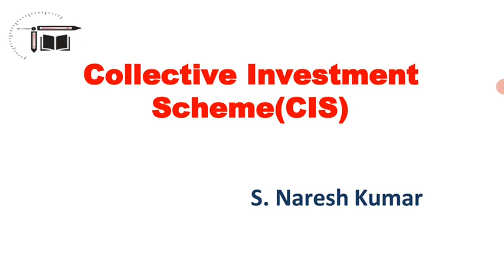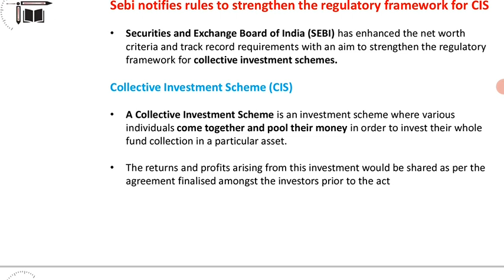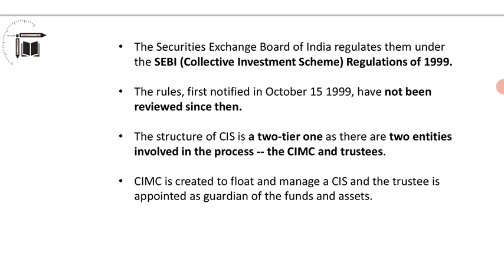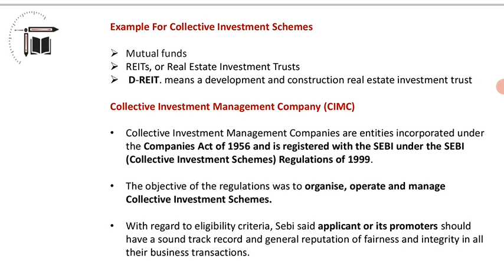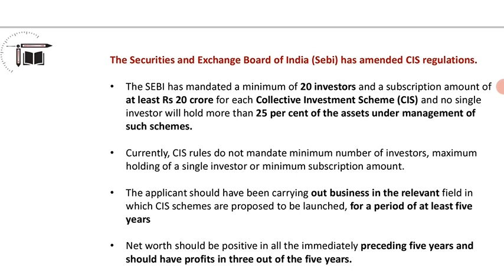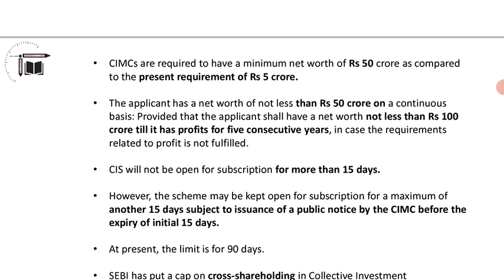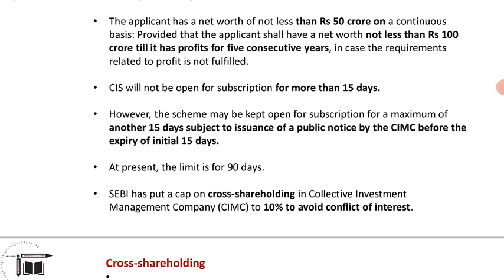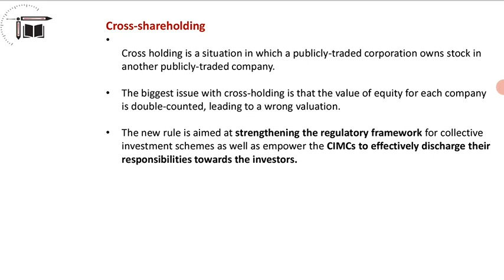CIS ku SEBI Vacha Aapu || CIS Na Ivlo thanae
In this video Sandhya is giving you the session on " SEBI - Collective Investment Scheme (CIS) New framework  ". This session is helpful for exams and Quiz is also there. Definitely you all get benefited from this.